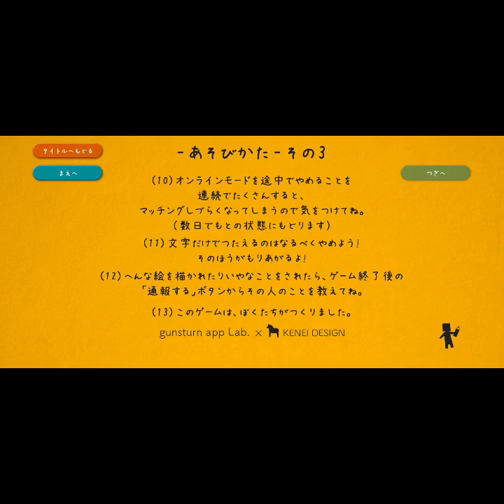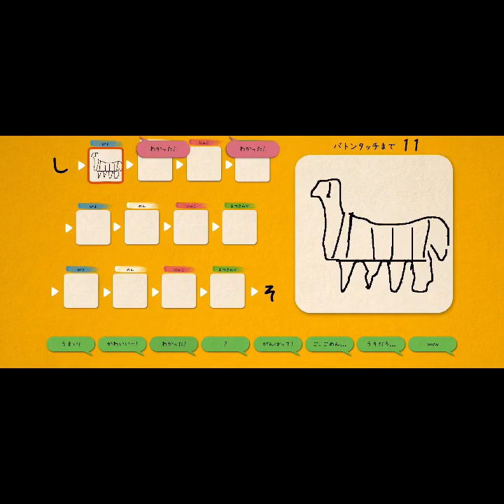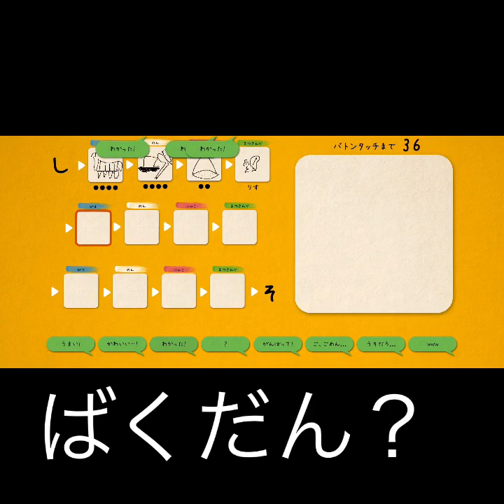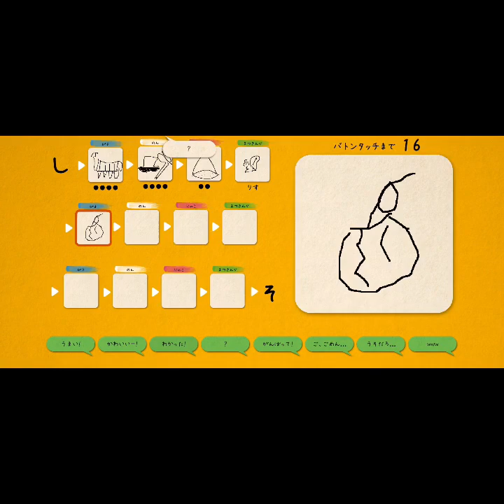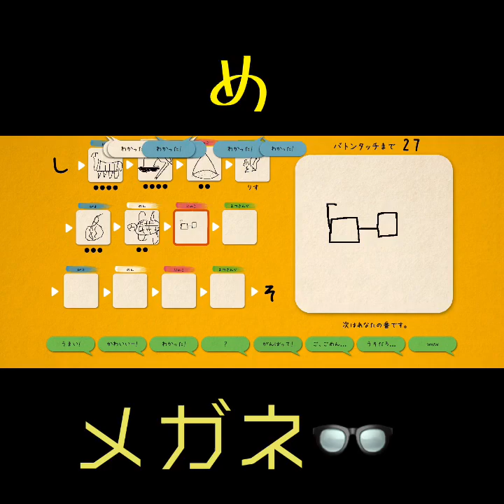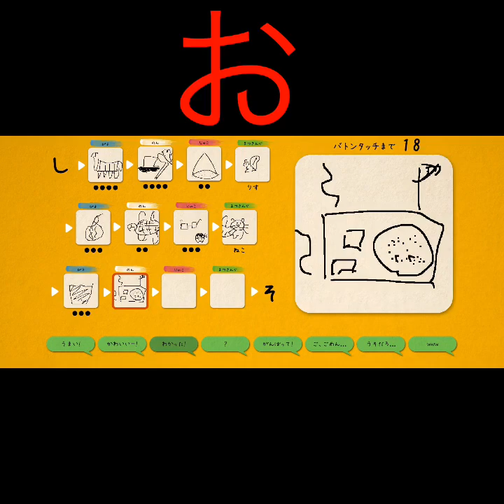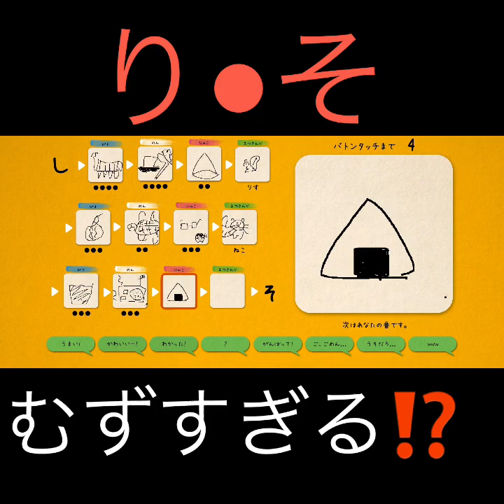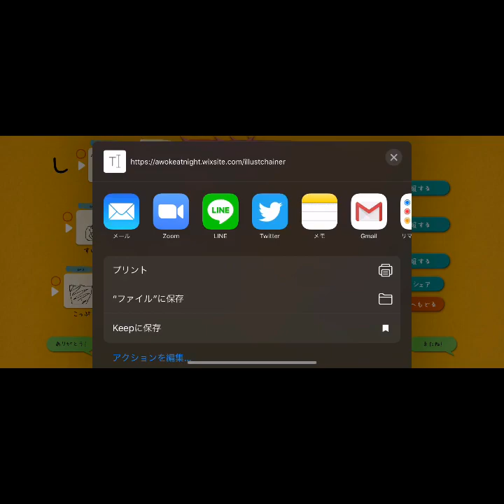面白いアプリで遊ぼう⁉️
みんなで、絵でしりとり🖼